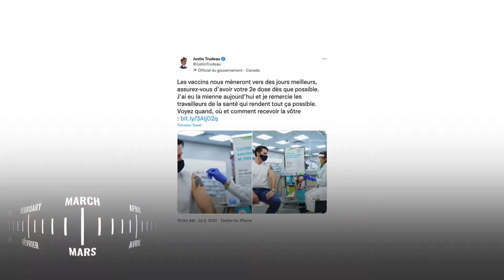Rétrospective de l’année 2021